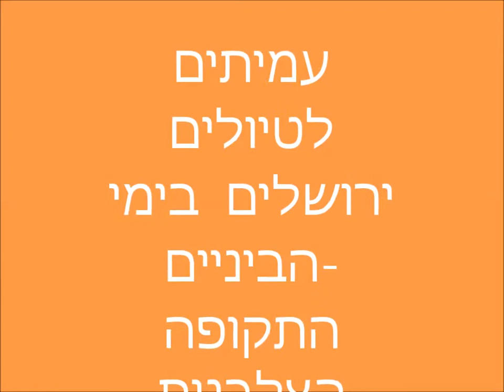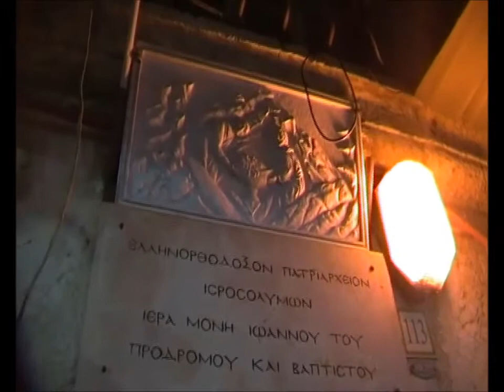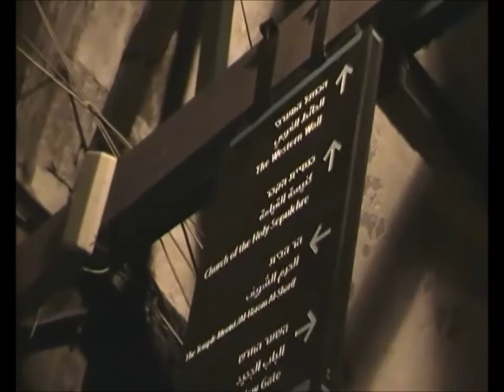0686 כ"ב אדר תשע"ז ירושלים בימי ביניים-בתקופה הצלבנית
0686 כ"ב אדר תשע"ז ירושלים בימי ביניים-בתקופה הצלבנית . סיור משער יפו, רחוב הנוצרים, ח'אן אל זית, מוריסטאן . הדרכה ד"ר מיקי ארליך מאוניברסיטת בר-אילן מחלקה לימודי המזרח התיכון .